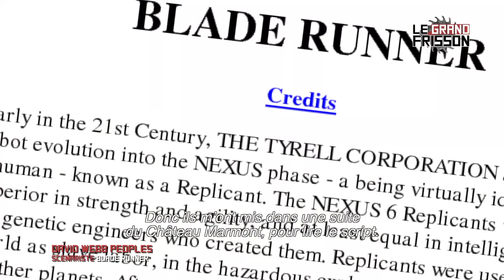Interview David Webb Peoples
Interview du coscénariste de Blade Runner David Webb Peoples (Impitoyable, L'Armée des douze singes), diffusée dans l'émission Le grand Frisson d'octobre 2015. Sujet de Julien Dupuy. Montage Xavier Sayanoff. Caméra Marius Doicov.